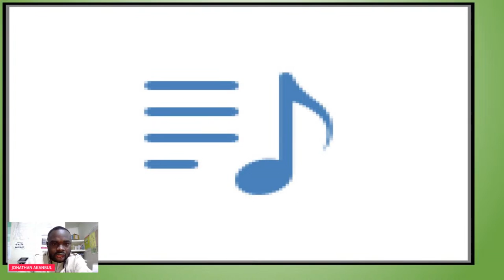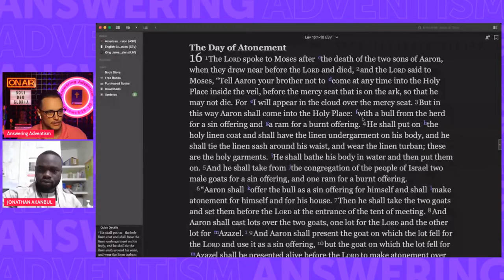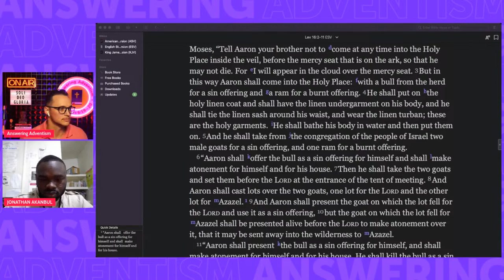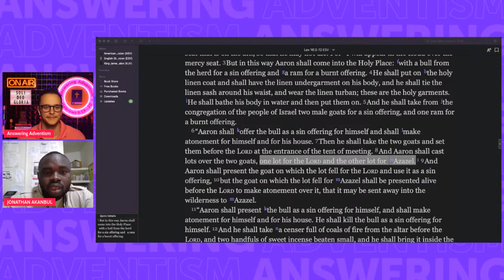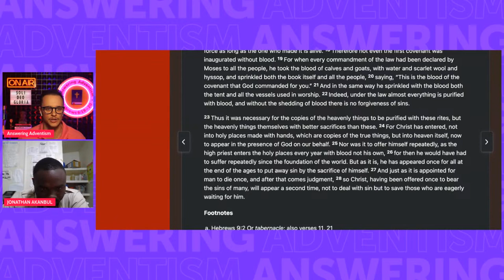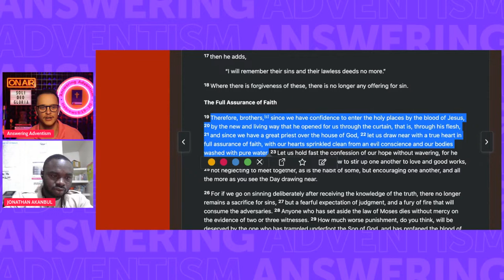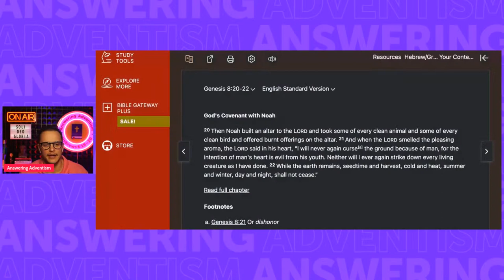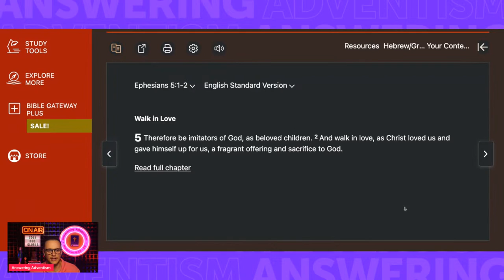Christian vs. Adventist: Who is the scapegoat?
The SDA Church teaches that the scapegoat of the Levitical Day of Atonement typifies Satan, not Jesus—contrary to the Christian church universally understanding it to be Jesus. What are the implications of this? What did the scapegoat represent? A Seventh-Day Adventist joins to present his best case—from scripture—for Satan being typified by the Leviticus 16 Day of Atonement scapegoat. He has up to 15 minutes uninterrupted before we begin examining the theory from scripture to see how it holds up.

TIMESTAMPS:
0:00 - Introduction
1:09 - Jonathan's Opening
12:48 - Identity of Azazel
18:00 - Leviticus 16 Discussion
19:24 - Concept of Blemish-Free Sacrifice
21:53 - Scapegoat Atonement Explained
25:20 - Satan's Role in Atonement
27:10 - Satan as Scapegoat Theory
31:10 - Original Sin and Satan
37:35 - Debating Satan as Scapegoat
42:19 - Jesus vs Satan: Casting Lots
46:20 - Jesus: Fulfillment of Law's Sacrifices
51:20 - Mechanism of Sin Forgiveness
54:09 - Jesus Bearing Humanity's Sins
56:40 - Evaluating Satan's Role
59:58 - Jesus' Ongoing Battle with Sin
1:02:02 - Satan: Sin's Defeated Foe
1:05:25 - Accessing God through Jesus
1:12:24 - Final Reflections
1:13:20 - Audience Questions Begin
1:15:15 - Additional Closing Thoughts
1:18:20 - Final Statements
1:20:15 - Post-Debate Analysis
1:22:00 - Interactive Q&A Session
1:32:40 - Orthodox Christianity: Sanctuary Insights
1:33:54 - The Fit Man in Leviticus
1:39:56 - Exploring Angel Gabriel
1:41:07 - Scapegoat Symbolism Recap
1:46:36 - Final Audience Questions
1:46:54 - Concluding Remarks